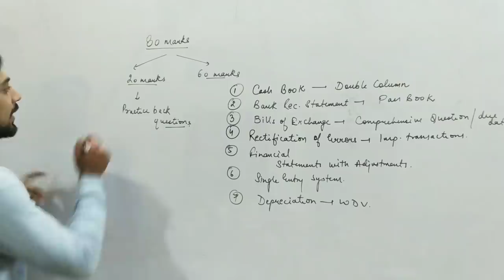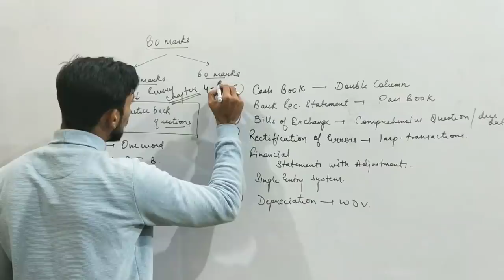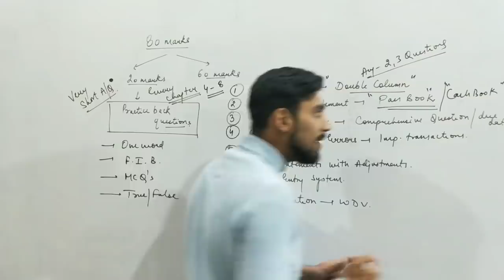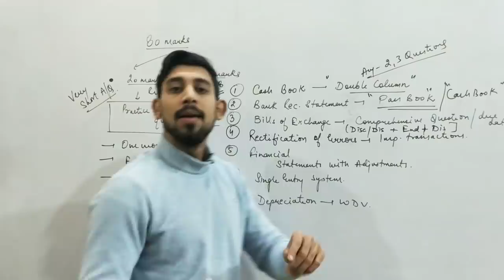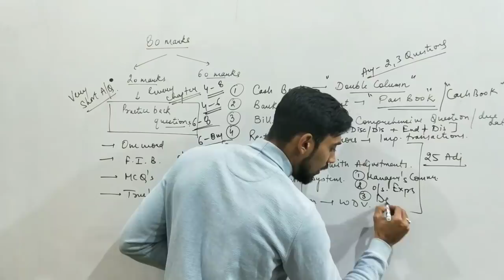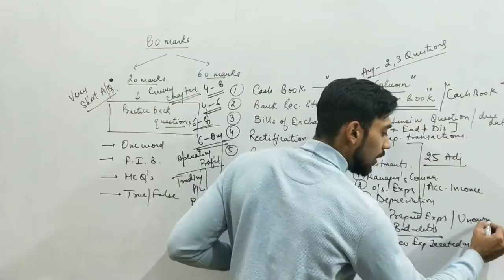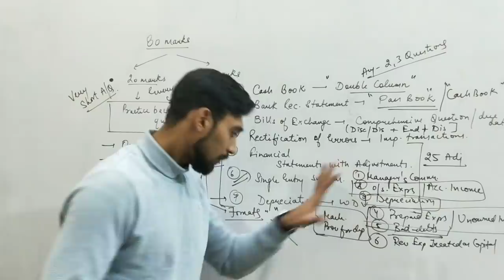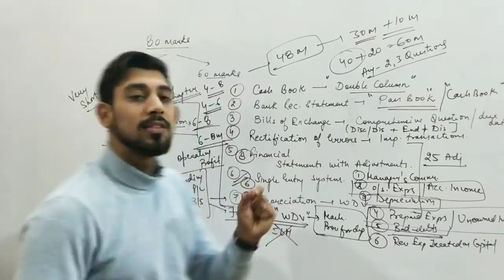Most expected questions in exams | Accounts | class 11